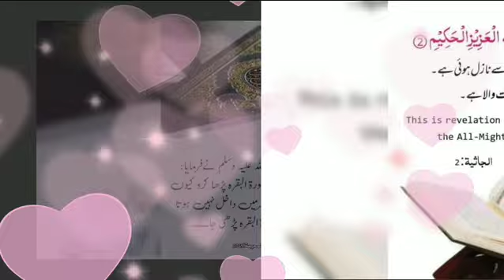28 November 2022